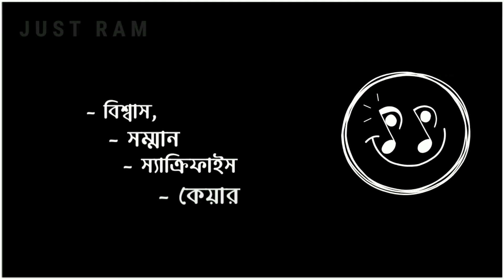valobasata khub asohay ❤️ new loove status ❤️❤️❤️